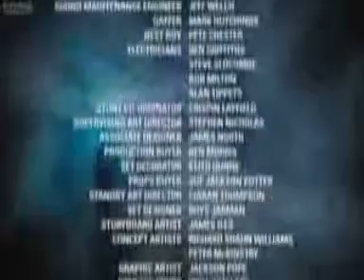Doctor Who: Partners In Crime Trail